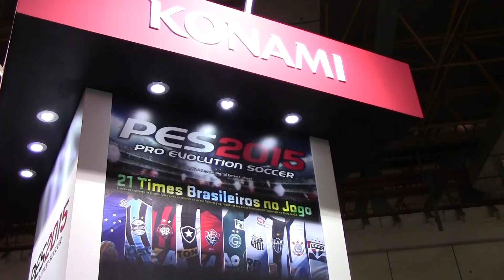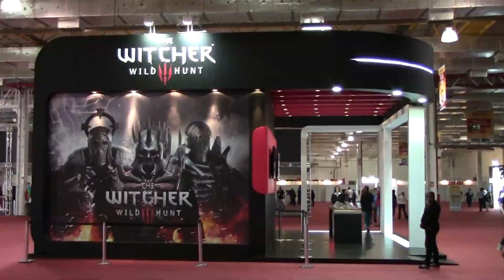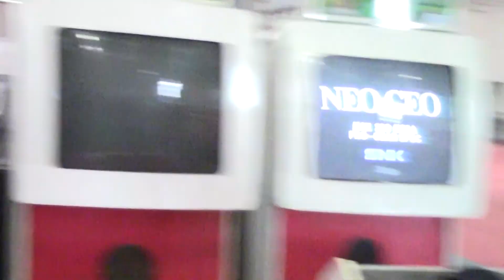LIQUIDIFICADOR NA BGS BLOCO 1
A Brasil Game Show, maior feira de games da América Latina, recebeu em sua sétima edição, realizada entre os dias 08 e 12 de outubro, no Expo Center Norte, em São Paulo, um público recorde de mais de 250 mil visitantes. Foram apresentados mais de 100 lançamentos, incluindo jogos, acessórios e muitos outros produtos voltados para o universo gamer.

Além disso, a Feira contou com a presença de desenvolvedores de jogos, como Ed Boon, da franquia Mortal Kombat e Manorito Hosoda, de Pro Evolution Soccer, entre outros. A BGS também foi o palco de campeonatos como a Brasil Game Cup, o Capcom Pro Tour, torneio de Cosplay, campeonato do jogo Point Blank, torneio de Might & Magic: Duel of Champions, entre outros.